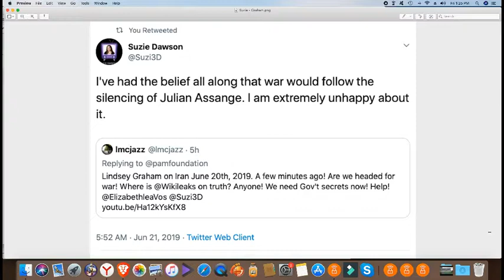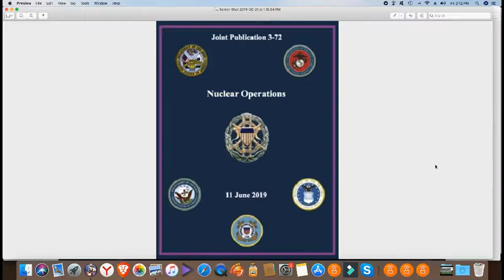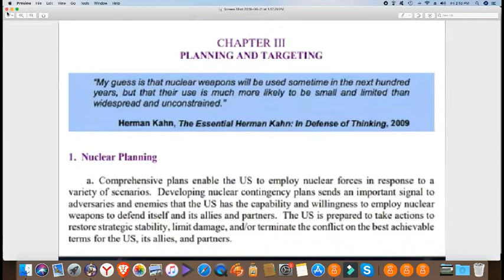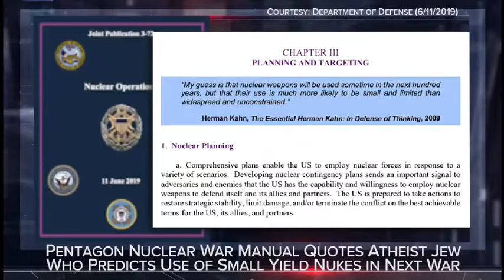Nuclear weapons – America's new military doctrine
Wars and Rumors of Wars: War Planners and Politicians Convene in White House Over Iran

Graham Responds to Iran Briefing

Jamarl Thomas: Iran Shoots Down Spy Drone, Trump Downplays It, Mainstream Media Wants Trump To Bomb Iran